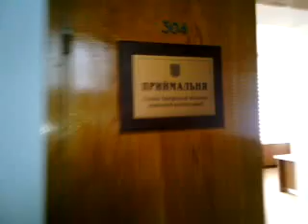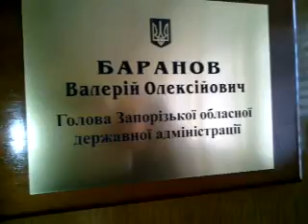Антимайдан, Майдан. Самооборона не пускает "георгиевцев" к Баранову в Запорожье - стрим Тезис-ТВ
(Тезис ТВ, Виталий Дзюба) 5 марта 2014 года. Запорожье. Оппоненты Майдана требуют встречи с новым запорожским губернатором (глава Запорожской ОГА) Валерием Барановым. Делегация от движения "Наш город" направилась в штаб-квартиру областной власти. Путь им преградили бойцы Самообороны Майдана. От майдановцев говорит Александр ШАЦКИЙ. Обстановка накаляется. Баранов вместе с активистами Антимайдана едут на митинг возле мэрии. Тезис-ТВ присоединяется к одному из экипажей и продолжает следить за событиями. Валерий Баранов выступает на Антимайдане. Больше горячих видео о событиях в Запорожье смотрите на сайте канала.